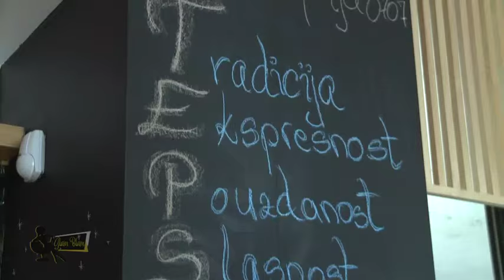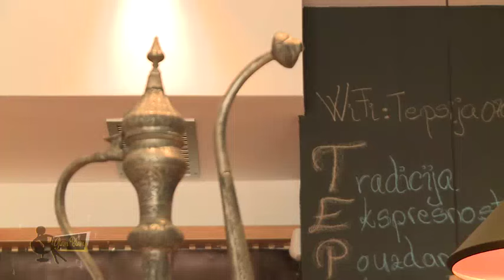GB: HANKA PALDUM PROMIJENILA PROFESIJU